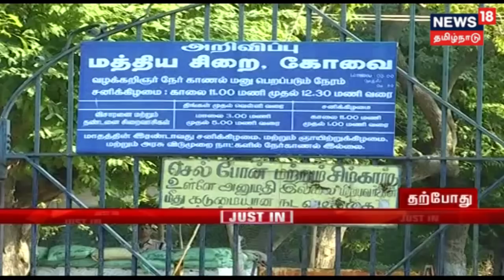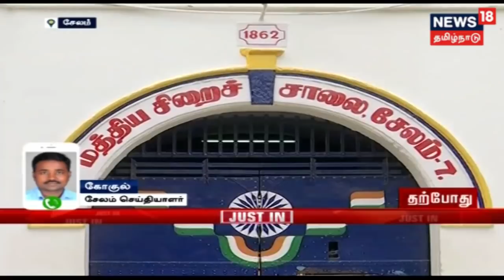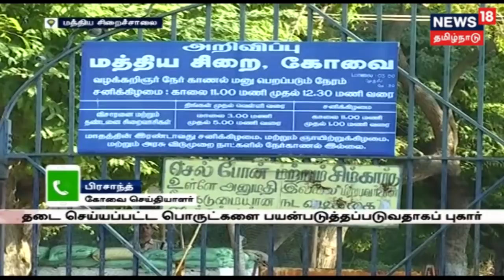இன்று சென்னையில் விநாயகர் சதுர்த்தி சிலைகள் கரைப்பு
விநாயகர் சதுர்த்தியை முன்னிட்டு சென்னையில் நிறுவப்பட்ட விநாயகர் சிலைகள் இன்று கரைக்கப்படவுள்ளன- இது குறித்த கூடுதல் தகவல்களை தருகிறது நியூஸ் 18 தமிழ்நாடு